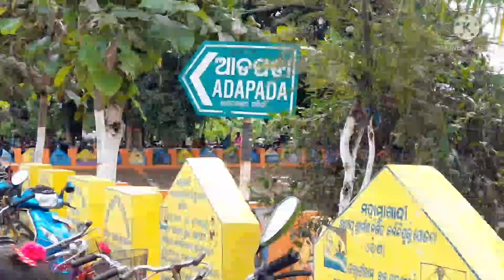ଈଶାଣେଶୂର 🙏ମନ୍ଦିର🙏 ଆଡପଡା 🙏ଗଞ୍ଜାମ ଓଡିଶା 🙏odia vlogs channel🙏🙏🙏🙏pata 1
ଓଡିଶାର ଭାଇମାନଙ୍କ ମୋର ନମସ୍କାର 🙏🙏💔ଓଡ଼ିଆ vlogs channel ku ଜୟ ଜଗନ୍ନାଥ ଓଡିଶା
ଜୟ ଜଗନ୍ନାଥ ଓଡିଶା